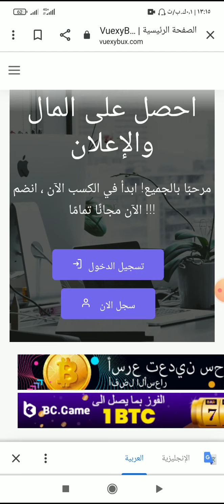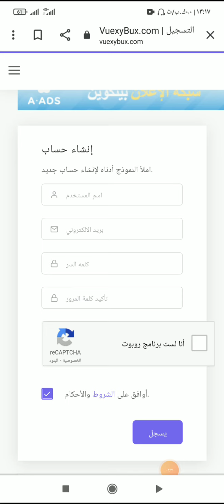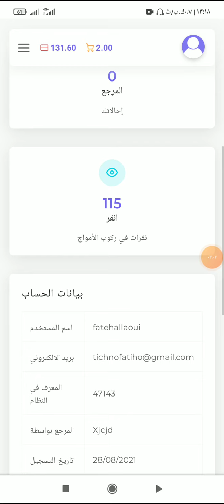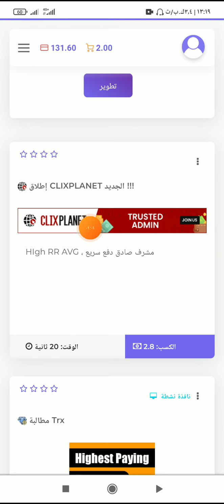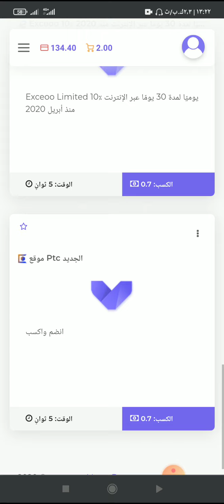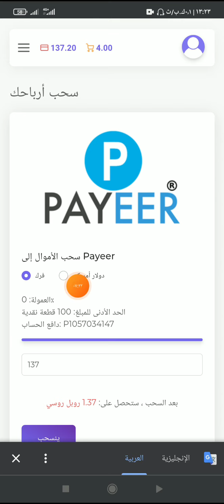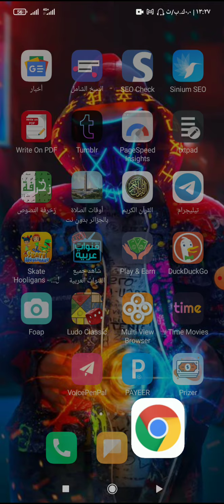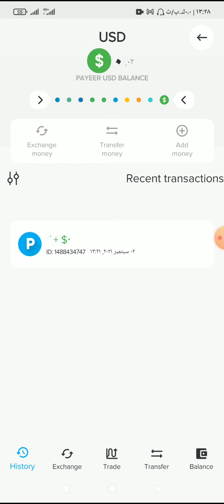الربح من الانترنت عن طريق مشاهدة الإعلانات الحد الادنى للسحب 0.02 $ + إثبات السحب على محفضة بايير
❤️ قناة fateh allaoui خاصة بي شوروحات التقنية و مواقع الربح من الانترنت إشترك الان في القناة وفعل جرس الإشعارات لكي تتوصل بي مواقع الربح من الانترنت اول بأول ❤️

شاهد أيضا 👇😱

انشاء محفضة بايير payeer مفعل يرسل ويستقبل الأموال إسحب ارباحك الان من مواقع الربح من الانترنت 👇

أفضل تطبيق لربح المال من الانترنت الحد الادنى للسحب 1$ للبيبال او جواهر فري فاير مع إثبات السحب 👇

الربح من التيك توك للجزائريين ولكل العرب إربح رصيد فليكسي مجانا تطبيق kwai من الهاتف مع إثبات السحب 👇

الربح من الانترنت 10$ دولار يوميا من هاتفك فقط تطبيق جديد لربح المال للمبتديئين ويدعم جميع طرق السحب 👇

الربح من الانترنت عن طريق مشاهدة الإعلانات
vuexybux
اثبات السحب
موقع الربح من الانترنت يدعم بايير
موقع الربح من النقر على الاعلانات
الربح بسهولة
الربح
الربح الاعلانات,الربح من الانترنت,الأرباح للمبتدئين,مشاهدة الفيديوهات,ربح المال من الانترنت,الربح الاعلانات 2021,طرق الربح من الانترنت,كيفية الربح من الانترنت,الربح من النت,ربح المال من مشاهدة الاعلانات,الربح من الانترنت بدون رأس مال,الربح من الانترنت بدون راس مال,موقع صادق للربح من مشاهدة الفيديوهات,الربح من الاعلانات